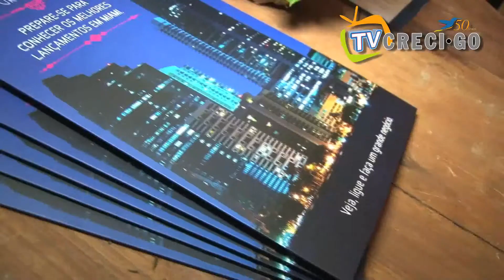Tendência! Brasileiros adquirem imóveis em Miami Flórida EUA USA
A procura de brasileiros por imóveis no exterior, especialmente nos Estados Unidos e, em particular, Miami, disparou nos últimos anos com a queda nos preços lá e a redução dos juros reais aqui. Confira como os corretores de imóveis brasileiros podem aproveitar este novo mercado e que o consumidor precisa saber para fazer um bom negócio.

Fale Conosco:
Raphael Enrique
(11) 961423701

Dyogo Leal
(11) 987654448